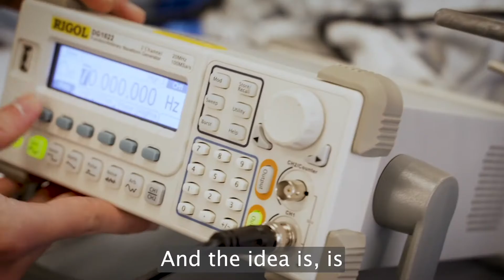Natural Sciences - Lab Experience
A snapshot of what you can expect in a second year Natural Sciences lab.